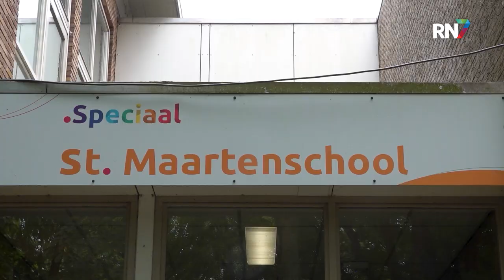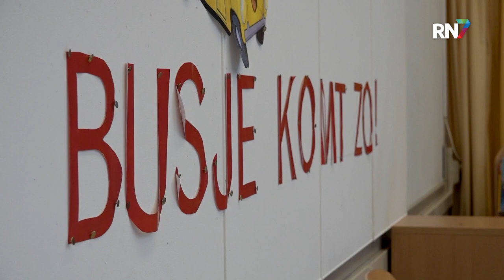Maartenschool krijgt bus voor schoolreisjes || RN7 REGIONIEUWS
Schoolreisjes. Voor ieder kind dé dag waar het hele jaar om naar uit te kijken. Toch is dat niet voor ieder kind de realiteit. Op de Sint Maartenschool, een basisschool voor speciaal onderwijs, hebben ze vandaag een bus gekregen om eindelijk met de kinderen uitjes te kunnen maken.